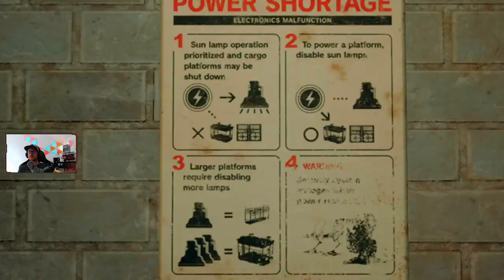Final Fantasy 7 Remake #010 Kapitel 6 Der Himmel über den Slums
Kapitel 6 und wir sind auf dem weg zu Mako Reaktor 5.